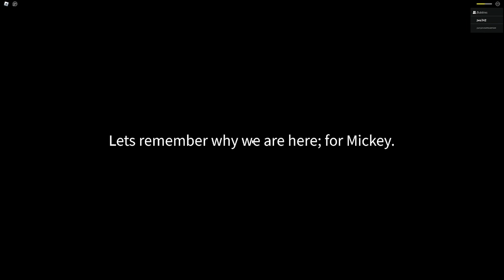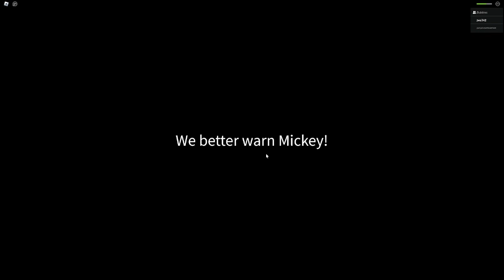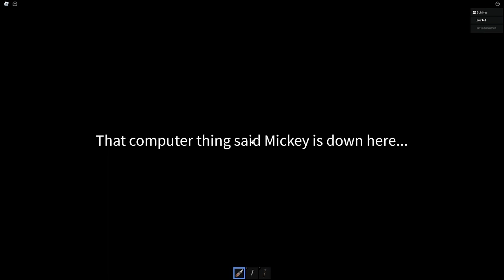DONT MESS WITH RICKEY RAT!!!!! (scary games with Lime Ep.1)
I very much dislike horror games.
Little side note this game contains disturbing images, flashing lights, sudden loud noises, so if that doesn't mix well with you then this video isn't for you.